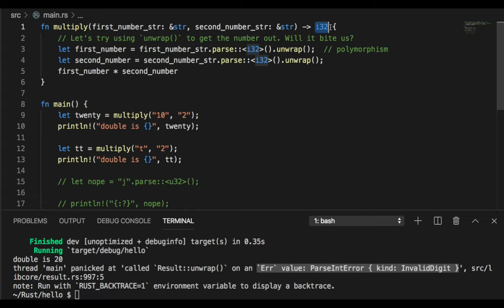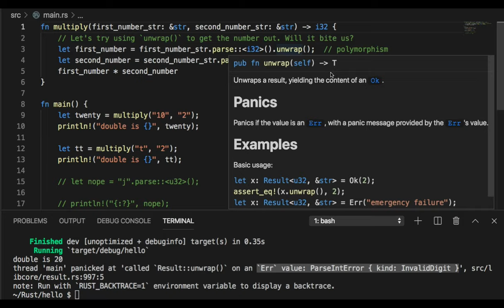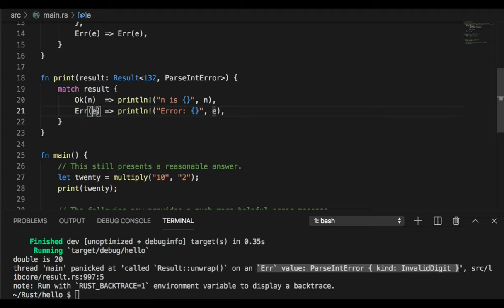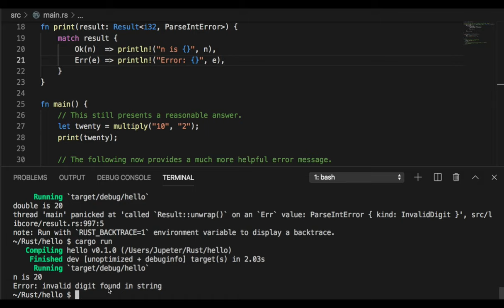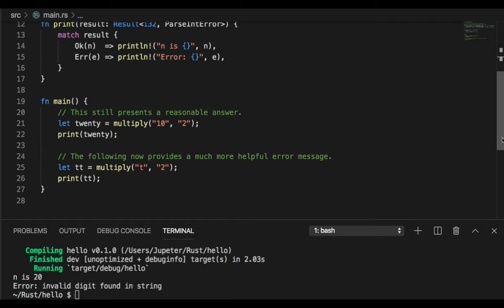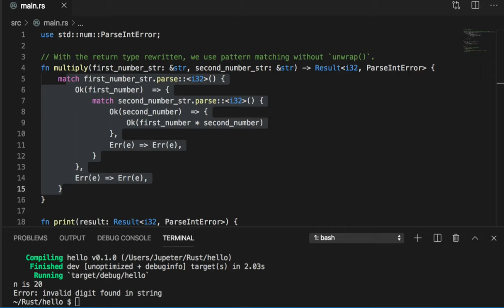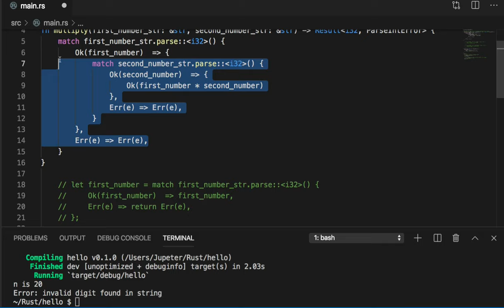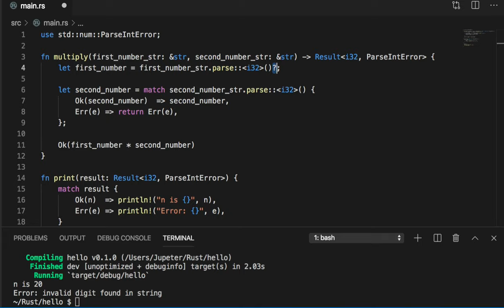[러스트] 117 - 18.3 Result